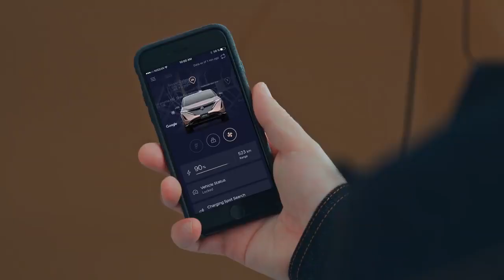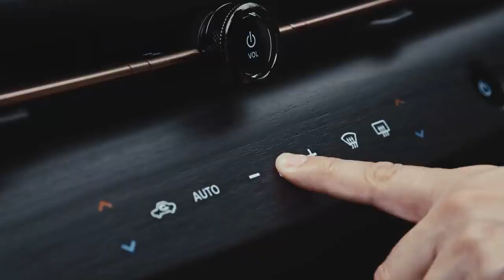Nissan presenta a Ariya, su flamante crossover eléctrico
El crossover Nissan Ariya es un nuevo paso hacia un futuro electrificado. Construido sobre una plataforma EV completamente nueva, combina un rendimiento poderoso, tecnologías avanzadas autónomas y conectadas y un diseño elegante. La espaciosa cabina tipo lounge ofrece un ambiente relajante para viajes diarios a la ciudad o viajes más largos durante los fines de semana. Observe cómo nuestros expertos le explican todo lo que Ariya tiene para ofrecer.